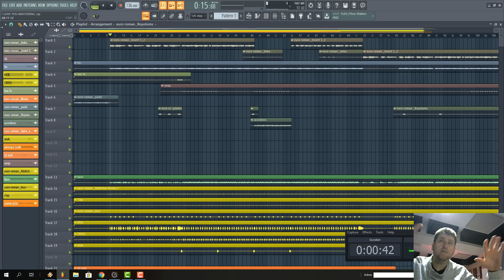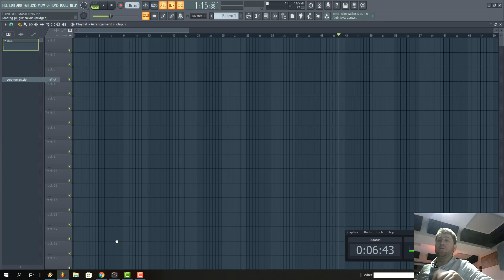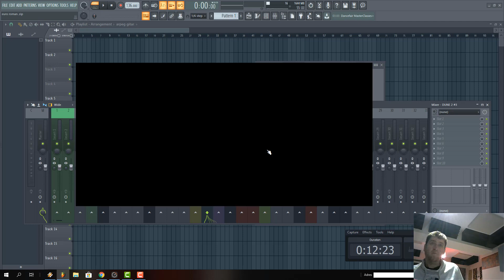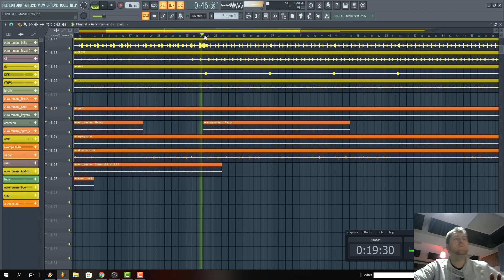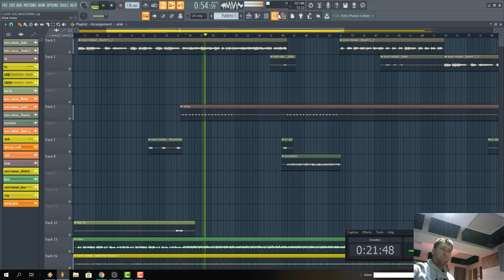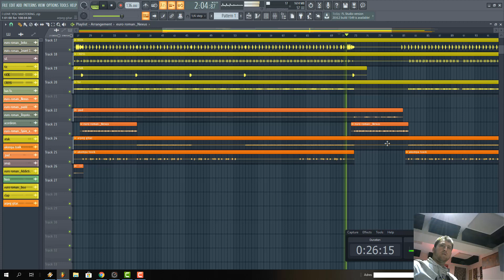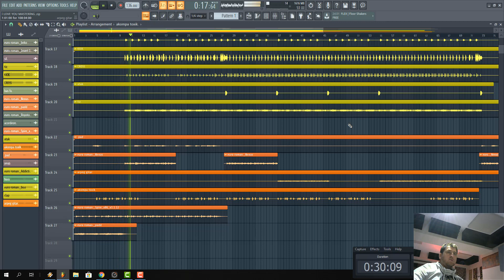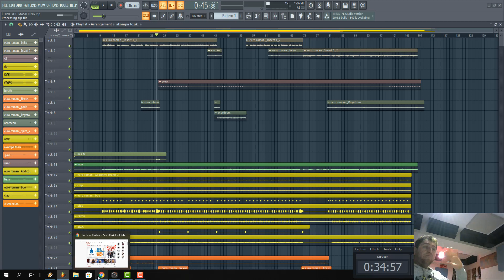FULL 9-8 TRAP rmx. PROJE MİX MASTERİNG YAPMAK